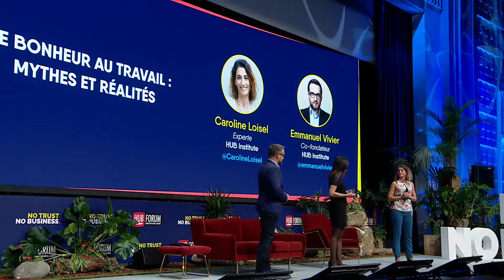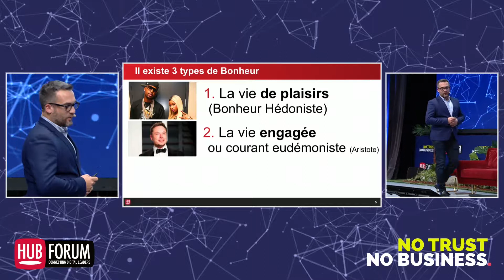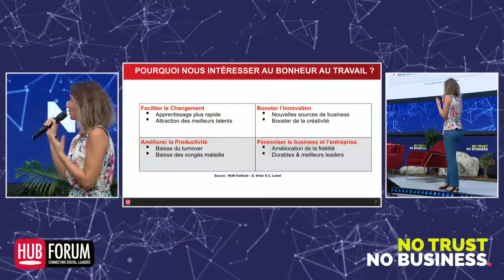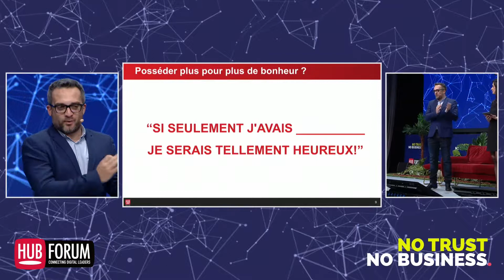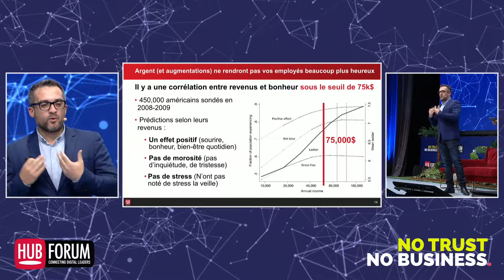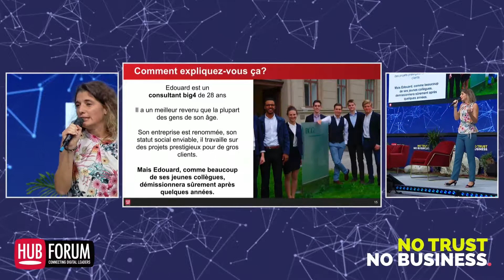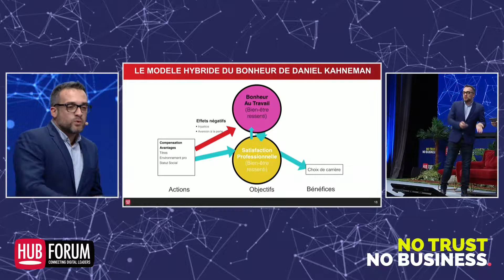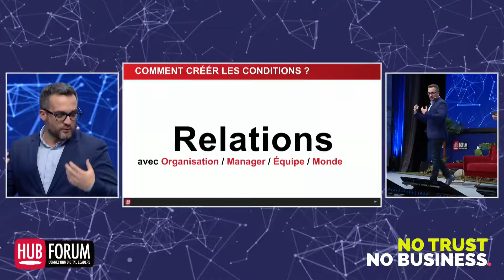Le bonheur au travail : ça vous inspire ? - HUBFORUM 2018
Emmanuel Vivier, cofondateur du HUB Institute et Caroline Loisel, Digital Senior Consultant, nous interrogent sur le bonheur au travail. Celui-ci dépend d’une satisfaction personnelle bien plus complexe que la satisfaction provoquée par une augmentation salariale ou un lifting du lieu du travail.

Le HUBFORUM est le 1er événement de la transformation digitale : + de 3000 décideurs du marketing et du digital pendant 2 jours de conférences, 100 intervenants, 40 workshops et 16.000 mentions sur les réseaux sociaux et vues du livestream

Vous êtes une marque et vous souhaitez faire monter en compétences vos collaborateurs?

About HUB Institute : Le HUB Institute, Think Tank Digital international basé à Paris accompagne les grandes entreprises dans l'accélération de leur transformation digitale.